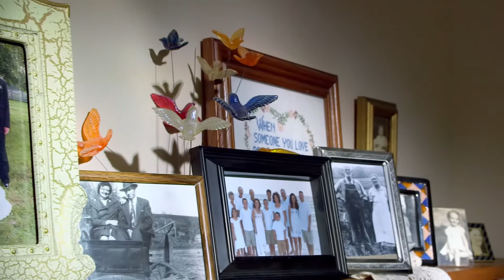Banking on Hometown Values and Personal Attention for Home Purchases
The Montgomerys have lived in Lebanon their whole lives, and they treasure their town’s home-grown values. So, when it came to their family’s three home purchases, they turned to a bank with a hometown feel and a strong tradition of personal service. At Wilson Bank & Trust, the family’s loan officer worked around their schedule to provide answers and assurance throughout each home-buying process, giving the family total peace-of-mind.